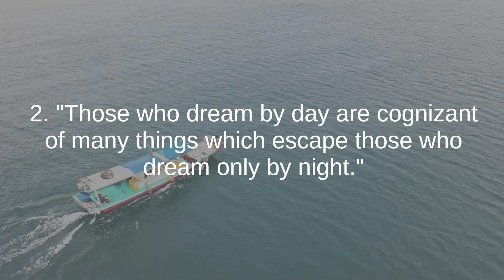Edgar Allan Poe the best quotes to listen and reflect on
Edgar Allan Poe, a legendary American writer and poet, was born on January 19, 1809, in Boston, Massachusetts. Renowned for his captivating and often macabre tales, Poe is celebrated as one of the most influential figures in the realms of Gothic and Romantic literature. His works, marked by their intricate narratives and exploration of the human psyche, have left an indelible mark on the literary world.

Poe's life was marked by both brilliance and tragedy. Orphaned at a young age and facing financial struggles, he forged his path as a writer, editor, and literary critic. His literary output spanned a range of genres, including poetry, short stories, and literary criticism. Among his most celebrated works are "The Raven," "The Tell-Tale Heart," "The Fall of the House of Usher," and "The Masque of the Red Death."

His writing is characterized by its dark and mysterious themes, exploring the depths of human emotions, fears, and obsessions. Poe's storytelling prowess lies in his ability to craft intricate plots and create an atmosphere of eerie suspense, often dealing with themes of death, madness, and the unknown. His unique blend of psychological complexity and vivid imagery set him apart as a literary pioneer.

Poe's influence extended beyond his own writing; his reviews and critical essays played a significant role in shaping the literary landscape of his time. His stern critiques and theories on the art of writing also left an impact on subsequent generations of writers.

While Poe achieved recognition during his lifetime, he faced personal struggles and financial challenges. Tragically, he died under mysterious circumstances on October 7, 1849, at the age of 40. Despite his untimely death, his legacy has grown over the years, solidifying his status as a master of suspense, symbolism, and the exploration of the human psyche.

Edgar Allan Poe's works continue to captivate readers and inspire writers, transcending time and genre boundaries. His ability to delve into the darkest corners of the human experience, coupled with his skill in crafting intricate narratives, has secured his place among the literary giants of history.

Thailand Most Beautiful Touristic Country in The World 4k UHD Video ll Meditation music